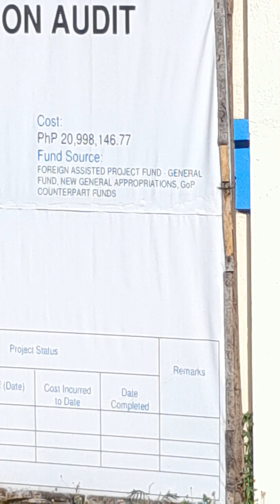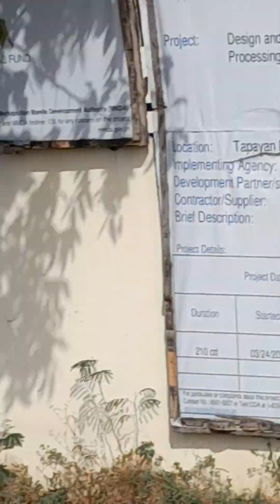flood control at c6 taytay rizal #